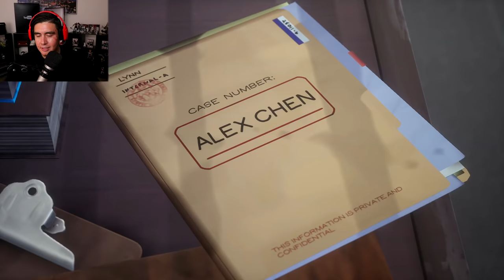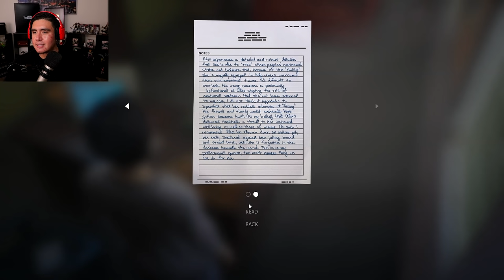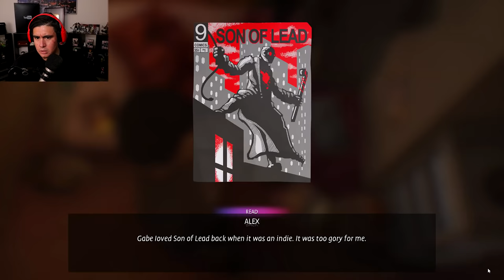THIS ENDING HAS NO RIGHT MAKING ME FEEL THIS EMOTIONAL | Life is Strange: True Colors (All Endings)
Life is Strange True Colors episode 5 got me in my feels a few times i won't lie...I stand by the choices I made in this episode, but I want to know
what you would've done